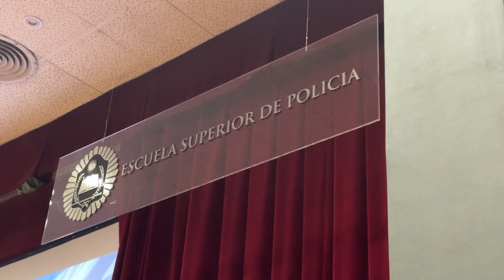PREVENIR │ 90º ANIVERSARIO DE LA ESCUELA DE TIRO